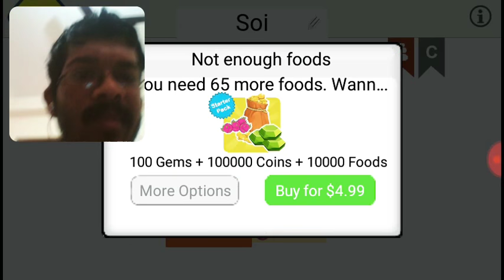HALLOWEEN SERIES| EPISODE-2|HALLOWEN GAMING VIDEOS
HALLOWEEN SERIES|EPISODE-2|HALLOWEEN GAMING VIDEOS,HEY GUYS THIS SJ YOUTUBER GAMER WITH NEW GAMING VIDEOS AND STUFFS,THIS IS THE TOTAL COMPLIATION OF THE HALLOWEEN SERIES,HALLOWEEN GAMING VIDEOS. !